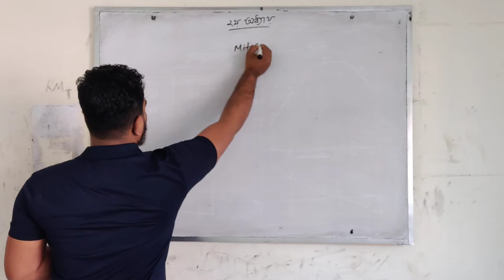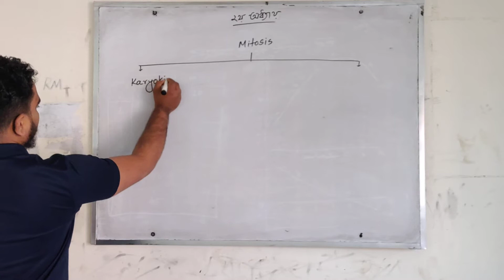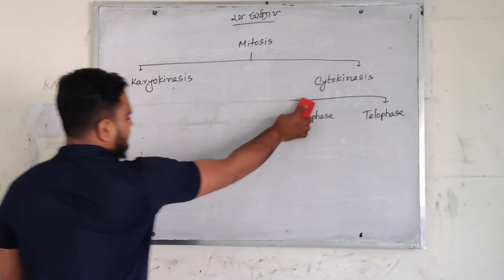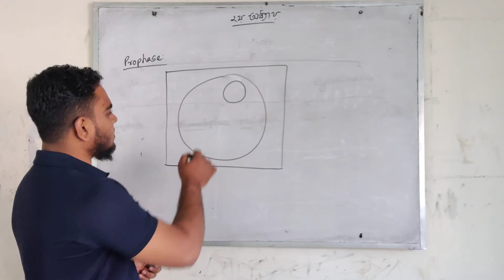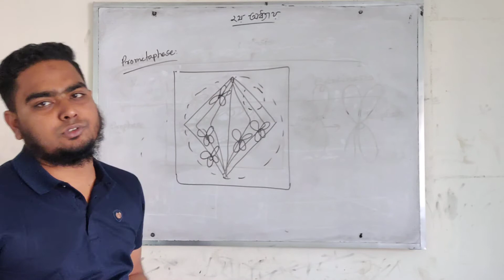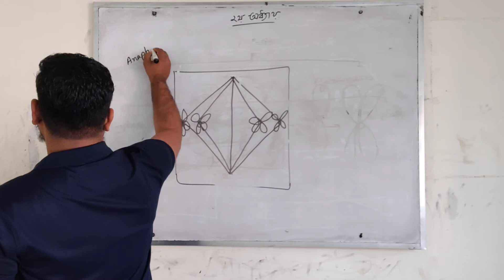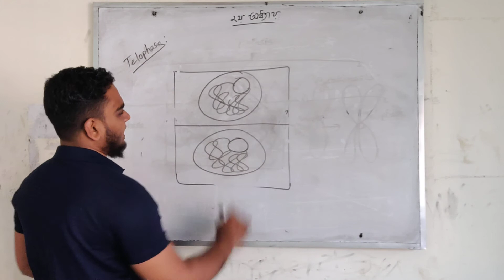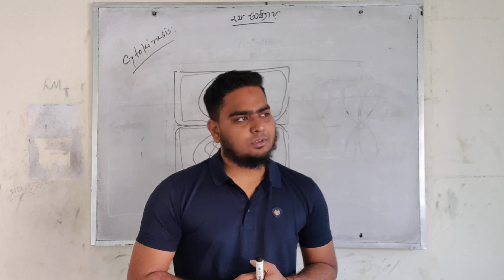February 10, 2021